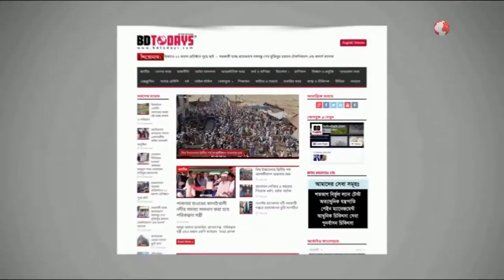প্রধানমন্ত্রীকে ধন্যবাদ ও স্বাগত জানিয়ে ছাত্রলীগের আনন্দ র‌্যালী || Ananda Radhali of Chhatra League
ধর্ষণের সর্বোচ্চ শাস্তি মৃত্যুদণ্ড’র বিধান মন্ত্রীসভায় সংশোধিত খসড়া চুড়ান্ত অনুমোদন দেওয়ায় প্রধানমন্ত্রীকে ধন্যবাদ ও স্বাগত জানিয়ে ঝিনাইদহে আনন্দ র্যা লী  করেছে ছাত্রলীগ। মঙ্গলবার বিকেলে ঝিনাইদহ জেলা ছাত্রলীগের আয়োজনে সরকারি কেসি কলেজ চত্বর থেকে একটি র্যা লী  বের করা হয়। র্যা লীলীটি শহরের বিভিন্ন সড়ক ঘুরে পোস্ট অফিস মোড়ে গিয়ে শেষ হয়।